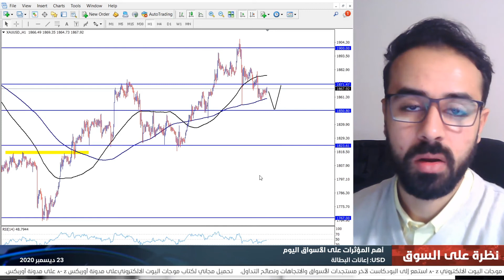التقرير اليومي للأسواق 23-12-2020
يعاني الدولار الأمريكي من الضغوط البيعية بعد الإعلان عن المزيد من خطط التحفيز، بينما تشهد الأسواق هدوء نسبي مع اقتراب عطلات عيد الميلاد. لمزيد من التفاصيل، تابعوا النظرة اليومية للأسواق مع عاصم منصور